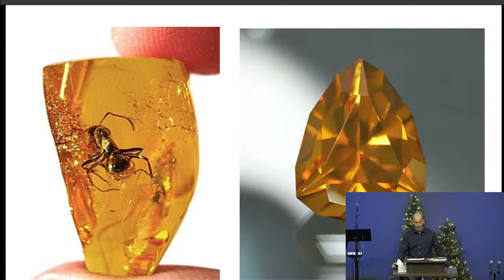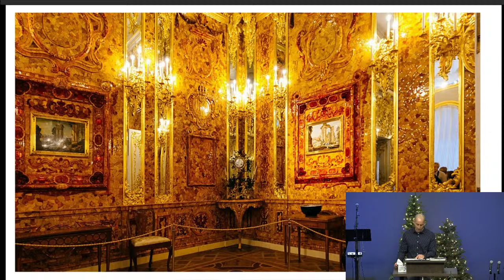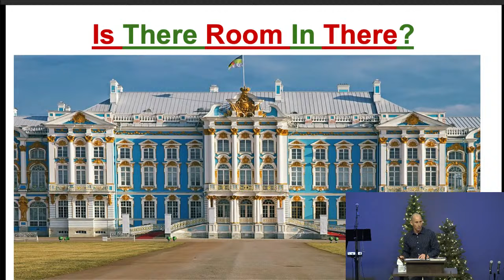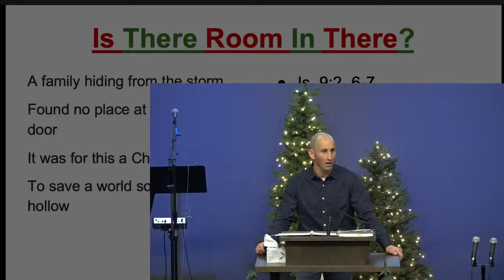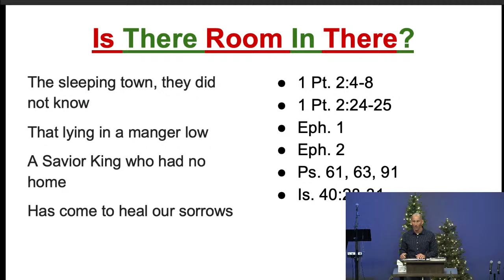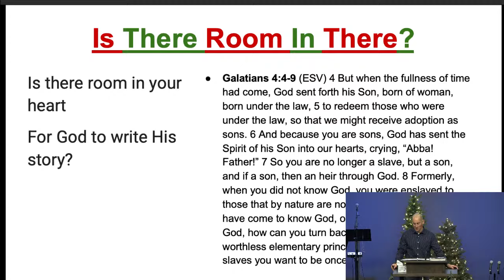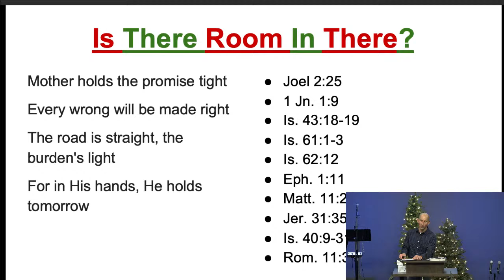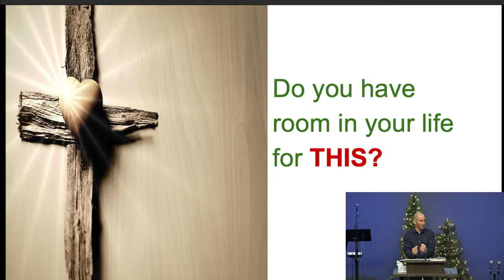Is There Room In There | Jason Miller |Dec. 17, 2023